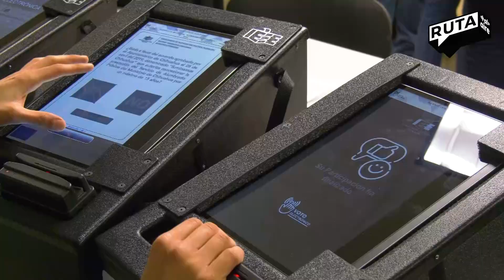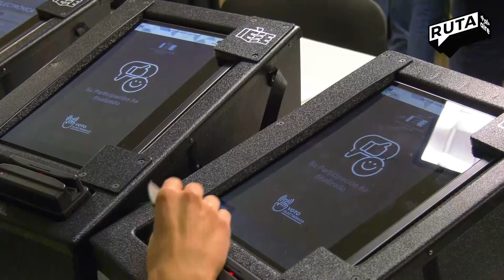Ruta Al Aire — José Hernández y Ana Esparza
Únete a RutaAlAire 🗣️, entrevistamos a la artista y empresaria, Ana Gabriela Esparza y José Hernández, consejero universitario, nos habla de la importancia de la participación juvenil.